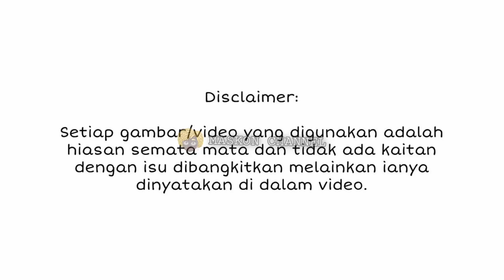P0LIS DEDAH MAKLUMAT YANG DIBERI NEELOFA BELUM CUKUP, INI YANG BAKAL P0LIS LAKUKAN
JANGAN BERI TEKANAN PADA NEELOFA - NETIZEN